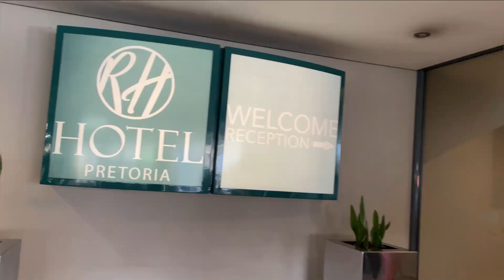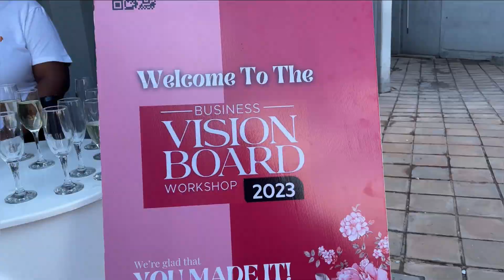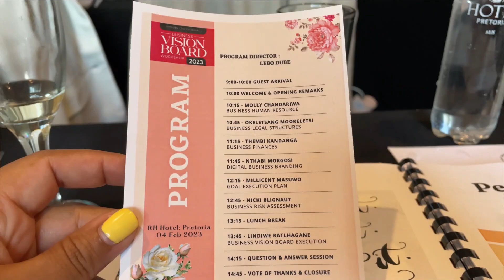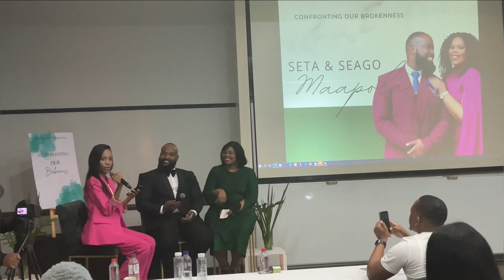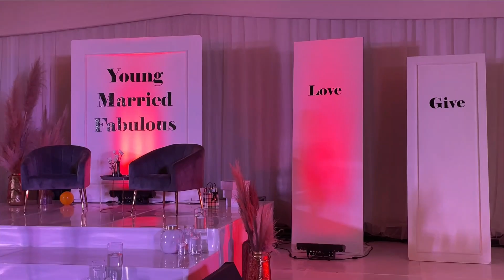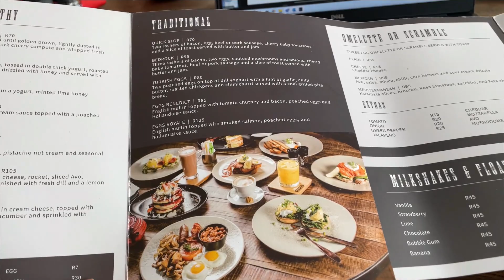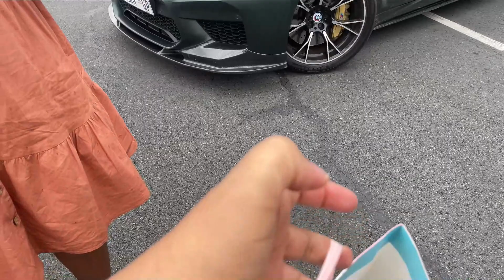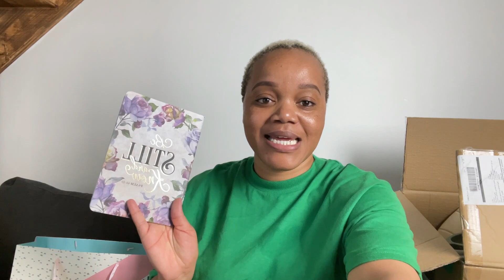VLOG February Dump! It was an eventful month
Hey Guys,

Here is a part of how I spent the whole month of February :-)!

With love,
Millicent